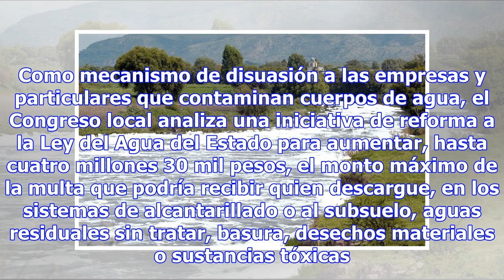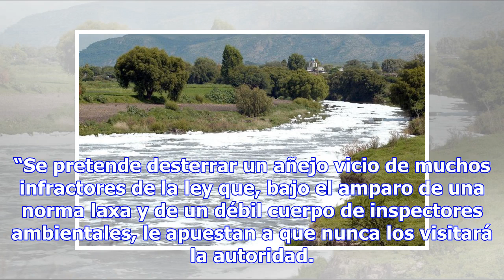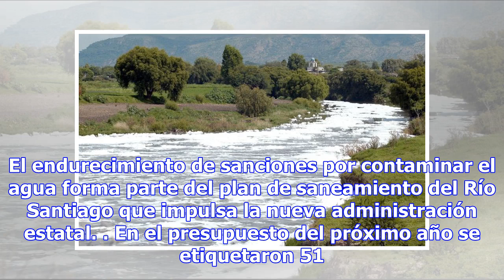Impulsan en Jalisco multas de más de 4 MDP por contaminar el agua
El castigo será para quien descargue aguas residuales sin tratar, basura o sustancias tóxicas